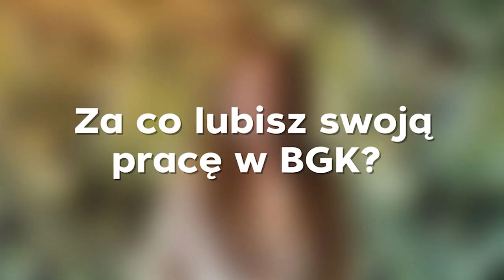Bank Gospodarstwa Krajowego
Film promocyjny

XXXI Targi Pracy  Uniwersytetu Ekonomicznego we Wrocławiu
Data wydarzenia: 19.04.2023